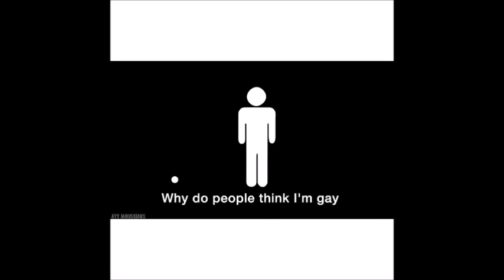Shhh - Mi$ery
this song was on soundcloud but I couldn't download to my phone or even listen to it on my phone so I edited into a YouTube video then I can watch it anytime I want or anywhere I want with my app "AUDIOTUBE" works great btw